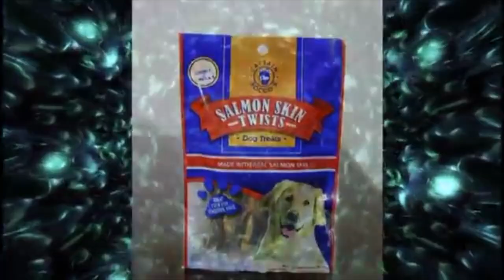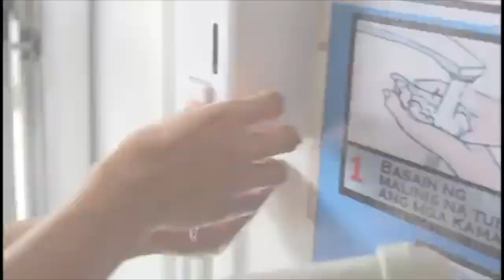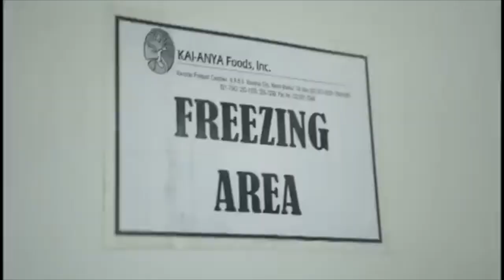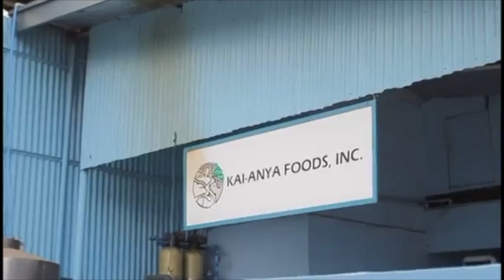Kai Anya Foods Int'l Corp. AVP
Get a glimpse of our company background and humble beginnings.